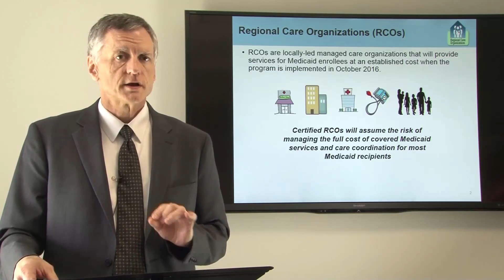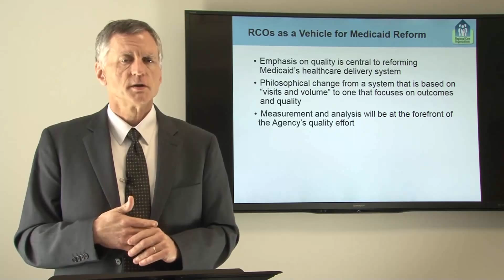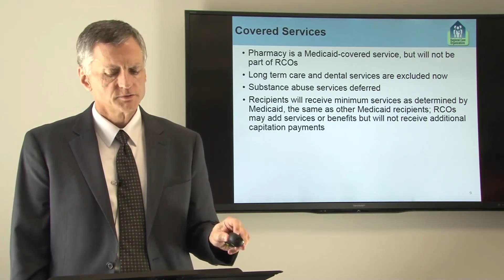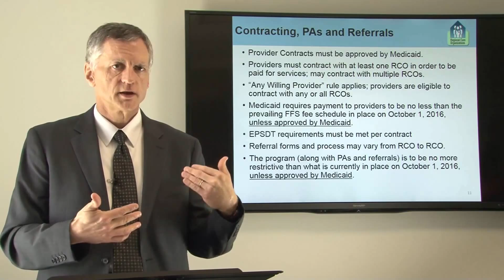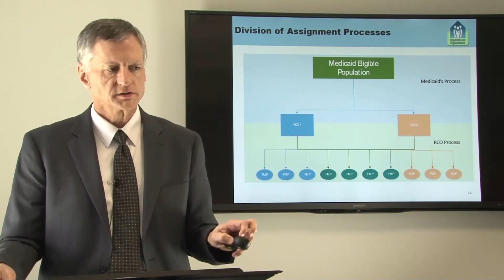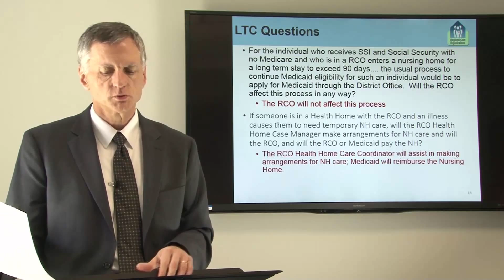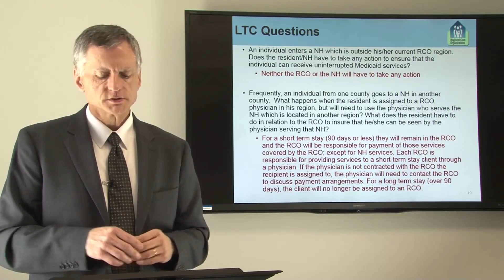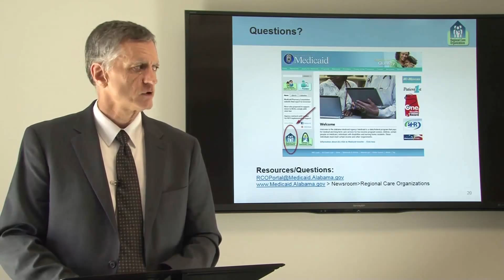Long Term Care and Alabama Medicaid Regional Care Organizations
Alabama Medicaid Agency's Chief Medical Officer,  Dr. Robert Moon, discusses Regional Care Organizations as it pertains to the Long Term Care population.